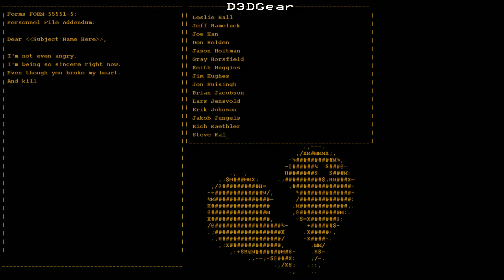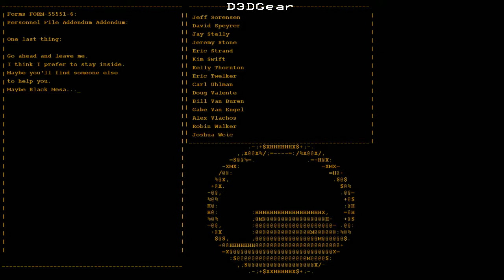Let's Play - Portal (Finale)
It all comes down to this! Me vs. GLaDOS!

And this marks my first Let's Play finished!

Feedback appreciated!